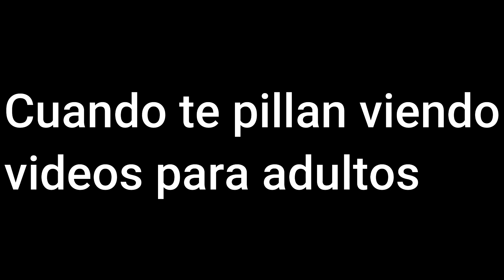Mi dos primeros Memes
Eston son los memes que me llegaron hace dias atras
Asi que estan aqui

El video de MLP no es mio